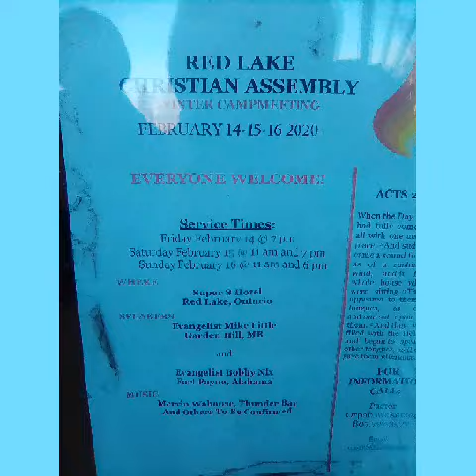Family pictures of life and praise the Lord for his name Jesus Christ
21 Fish point crescent Pikangikum Ontario